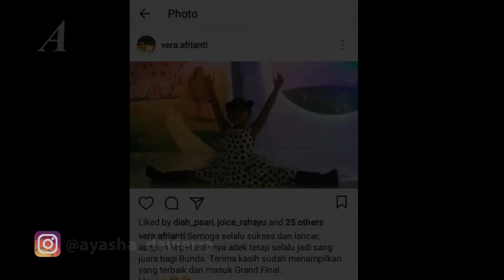Ayasha Profile 2017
Kegiatan dan aktifitas ayasha sampai dengan 2017